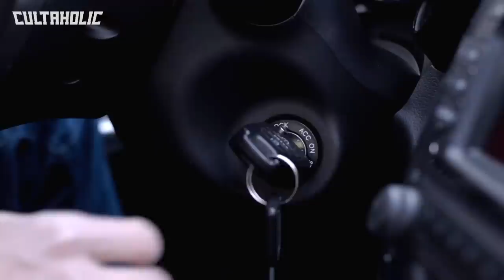Every 2018 WWE PPV Ranked From WORST To BEST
From WrestleMania 34 to SummerSlam to Survivor Series to Royal Rumble and more, this is Every WWE 2018 PPV Ranked From WORST To BEST.